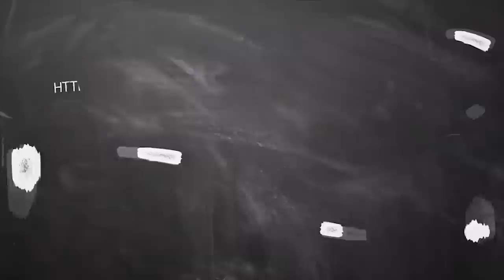sani peyarchi 2020-2023 tamil | Sani peyarchi Thulam | சனி பெயர்ச்சி துலாம் | ஆகஸ்ட் மாத பலன் 2020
sani peyarchi 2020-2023 tamil | Sani peyarchi 2020 Thulam| சனி பெயர்ச்சி துலாம்  | Saturn transit 2020